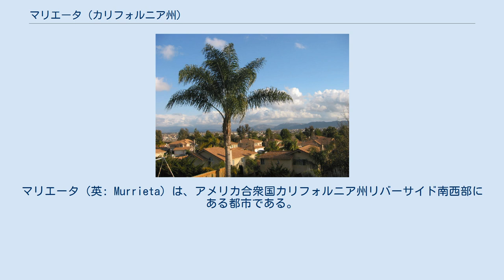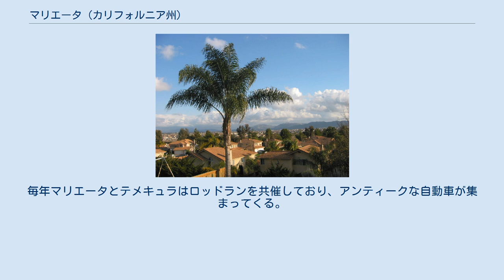マリエータ (カリフォルニア州)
マリエータ（英: Murrieta）は、アメリカ合衆国カリフォルニア州リバーサイド南西部にある都市である。
2010年国勢調査での人口は103,466人となっており、2000年国勢調査からの10年間で133％（2.3倍）成長して、国内でも最大級に成長速度の高い都市となっている。
市内の大半が住宅地区であり、市民の多くがサンディエゴ郡、オレンジ郡、隣接する工業化の進んだテメキュラ市およびアメリカ海兵隊のキャンプ・ペンドルトンに通勤するベッドタウンと考えられている。
 マリエータ市は南にテメキュラ、北に新しく市制が布かれたメニフィーとワイルドマー各市と接している。
 北カリフォルニアのサクラメント市近くの未編入領域であるランチョ・マリエータと混同されることがある。
また南カリフォルニアの山賊ホアキン・マリエータと市の設立者が混同されることもある。
 マリエータはその歴史の大半で人口が多い時代は無かった。
穏やかにうねる丘に自生の樹木（現在は絶滅危惧種のエンゲルマンオークなど）が点在する土地を見たエセキアル・マリエータというスペイン人が、メキシコの特許土地であるランチョ・パウバとランチョ・テメキュラ併せて52,000エーカー (208 km²) を購入し、カリフォルニア州に羊飼育事業を持ってくるつもりだった。
しかし、エセキアルはスペインに戻り、土地は弟のフアン・マリエータ（1844年-1936年）に渡した。
フアンは1873年に10万頭の羊をこの谷に連れてきた。
豊富な牧草地が羊を飼うのに適していた。
 1882年にマリエータとサザン・カリフォルニア鉄道の大陸横断線とを繋ぐ鉄道の駅が建設された後、この谷の美しい景色を発見する者もいた。
1890年にはマリエータの人口は800人ほどとなった。
 フアン・マリエータは羊に水浴びさせるときに温泉を使ったと言われている。
結果的にその温泉が町の中心になった。
マリエータの住人はその温泉をマリエータ温泉リゾートに発展させるために投資し、それが全国から観光客を呼んだ。
今日その場所（約50エーカー、200,000 m²）には、コスタメサのカルバリーチャペルが所有するバイブル・カレッジと会議場がある。
カバルリーチャペルは昔のリゾート施設を改修し再建するために数百万ドルを注ぎ込んだ。
 1935年に鉄道が廃線になると、この町の生きる糧だった観光客が立ち寄るのが難しくなった。
鉄道と温泉があったことで経験した好景気は次第に凋んでいった。
マリエータは小さな田舎町に留まることになった。
 マリエータの町をアメリカ国道395号線が通っていたが、町が再度好景気を経験するのは1980年代初期に州間高速道路15号線が建設されてからだった。
1980年代後半までに郊外の住宅地域が造られ、サンディエゴ郡、オレンジ郡およびリバーサイド郡の他地域から住人が移転してきてマリエータが急成長した。
 1990年、住人が市制執行のための運動を始め、1991年7月1日にマリエータ市が誕生した。
人口は1980年の2,200人から24,000人にまで成長していた。
 1991年から2007年の間に、人口はさらに急上昇をつづけて97,257人にまでなり、現在は100,071人とされている。
 隣接するフレンチ・バレーを併合することで、リバーサイド郡南西部最大の空港を市内に取り込んだ。
 マリエータは 北緯33度34分10秒 西経117度12分9秒 / 北緯33.56944度 西経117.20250度 / 33.56944; -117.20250に位置する。
 マリエータは年間を通じて快適な気候であることが知られている。
 マリエータは地中海性気候、すなわち乾燥した夏の亜熱帯気候（ケッペンの気候区分ではCsa）にある。
年間を通じて日照に恵まれ、平均して日照日は263日、計測可能な降水日は35日のみである。
 4月から11月は暑く乾燥し、日中の最高気温は 77-98°F (25-37℃)、最低気温は 44-60°F (7-16℃) となる。
11月から3月は幾らか雨の多い時期であり、月間1インチ (25 mm) から3インチ (76 mm) の降水がある。
 微...